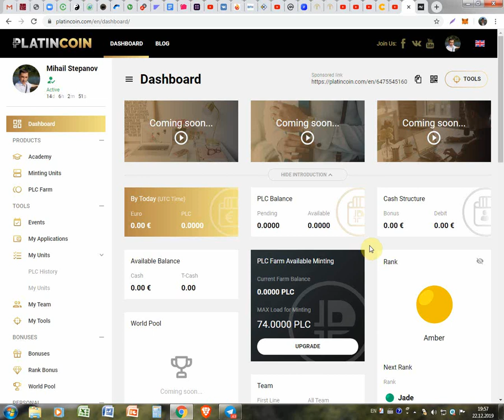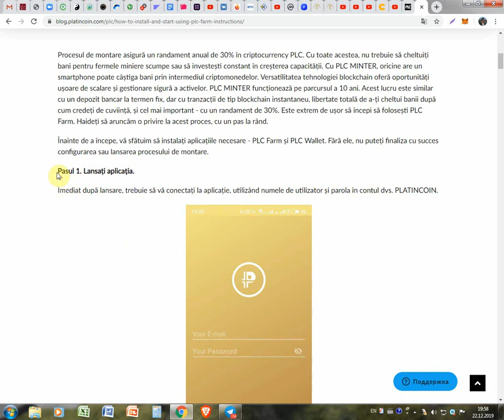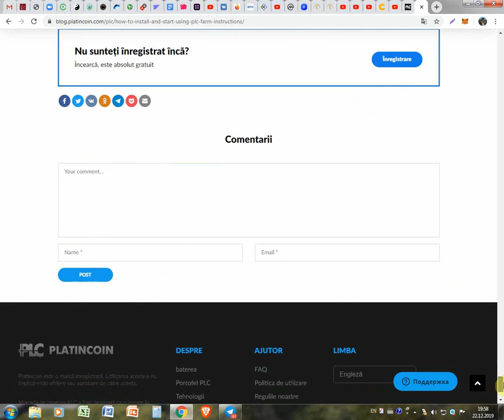Cum unim PLC Farm in lucru pentru a primi venit zilnic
Cum unim PLC Farm in lucru pentru a primi venit zilnic. Pentru inregistrare pe PLATINCOIN folosim linkul dat